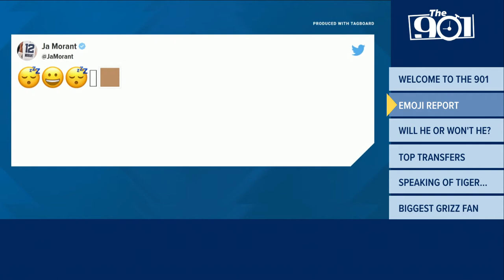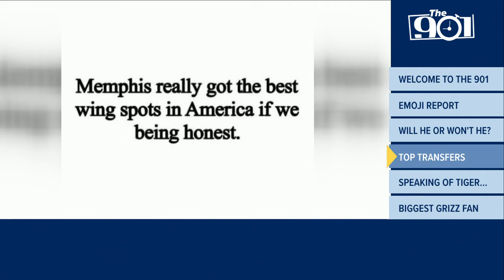The 901 | Smiley faces from Ja, will he or won't he play?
Clayton Collier gets you up to speed on everything Memphis sports in Friday's episode of The 901.